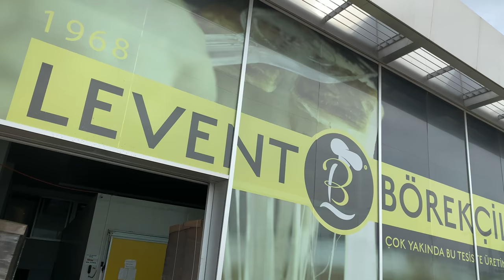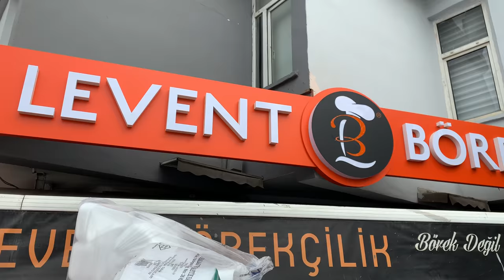Levent Borek: How it's Made, From the Factory to the Store. One of the Tastiest Things I've Had!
Börek is a family of baked filled pastries made of a thin flaky dough such as phyllo, of Anatolian origins, and also found in the cuisines of the Balkans, the Caucasus, Levant, Mediterranean, and other countries in Eastern Europe and Western Asia. A börek is prepared in a large pan and cut into portions after baking, or as individual pastries. The top of the börek is occasionally sprinkled with sesame or nigella seeds.

The story of Levent Borek began many years ago. Bringing together his talents with his father, Levent Usta managed to attract people's interest with his unique recipes. Every day at 03.30 am, he went running on the roads with a mobile bench to reach more people with each passing day.